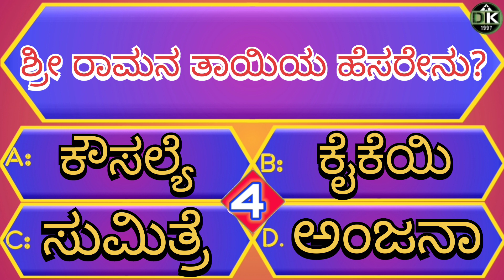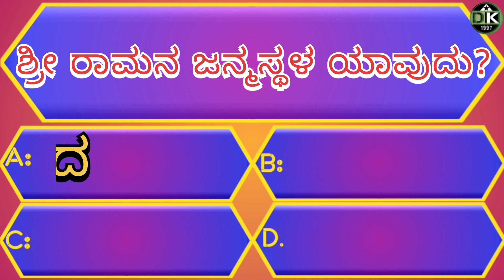Kannada General knowledge quiz|ಕನ್ನಡ ಸಾಮಾನ್ಯ ಜ್ಞಾನ ರಸಪ್ರಶ್ನೆ|GK quiz